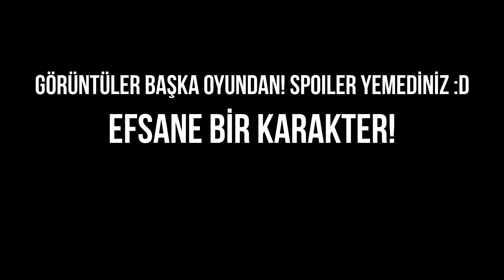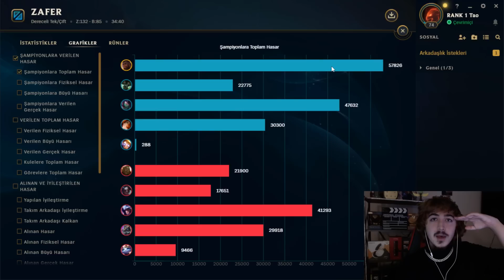💪🏿 K'SANTE SORUNSALI 💪🏿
K'SANTE SORUNSALI PART1 / TAOWB